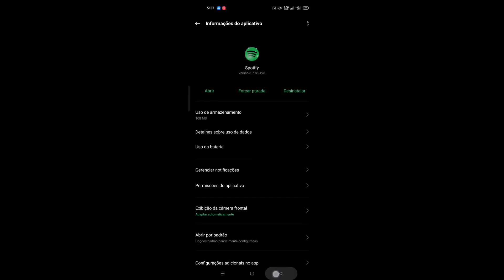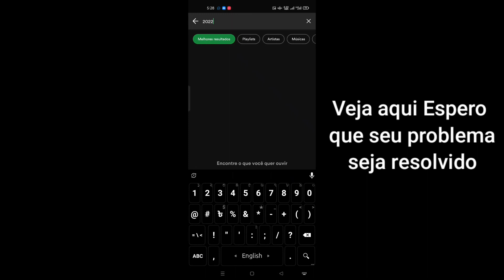Como corrigir histórias de 2022 embrulhadas do Spotify ausentes || Fix Spotify Wrapped Not Showing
Como corrigir histórias de 2022 embrulhadas do Spotify ausentes ||  Consertar Spotify embrulhado não aparecendo

 Olá amigos

 Aqui neste vídeo, mostrarei como corrigir histórias ausentes do Spotify Wrapped 2022 ||  Consertar Spotify embrulhado não aparecendo